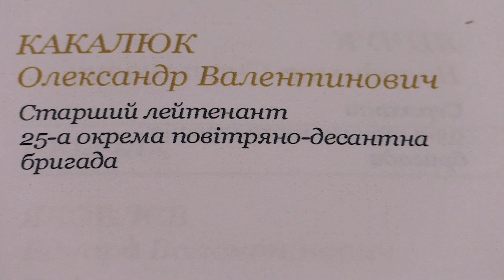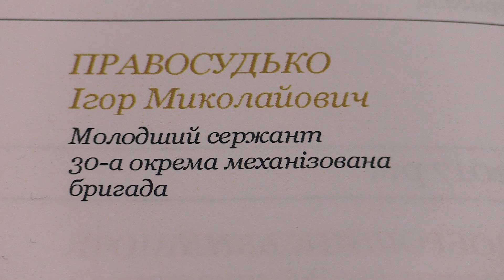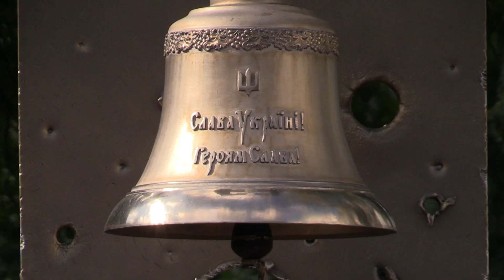9 разів пролунав Дзвін Пам'яті 2 серпня 2020 року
Сьогодні, 2 серпня, в Міністерстві оборони України відбувся щоденний церемоніал вшанування військовослужбовців Збройних Сил України, які загинули цього дня у різні роки внаслідок російської агресії на сході України.

У цей день у 2014 році загинули:

Молодший сержант ДУБОВ Ігор Леонідович,

Старший сержант КАБАК Михайло Григорович,

Старший лейтенант КАКАЛЮК Олександр Валентинович,

Солдат КУДІНОВ Олексій Костянтинович,

РИЖАК Володимир Юрійович,

Рядовий міліції СТАРІКОВ Євген Андрійович.

У 2015 році віддали життя, захищаючи Україну:

Солдат АЛЕКСАНДРОВ Олексій Миколайович,

Сержант ПОНОМАРЕНКО Сергій Олександрович,

Молодший сержант ПРАВОСУДЬКО Ігор Миколайович.

Присутні вшанували пам’ять загиблих захисників та поклали квіти до Стели Пам’яті.

Вічна шана героям!